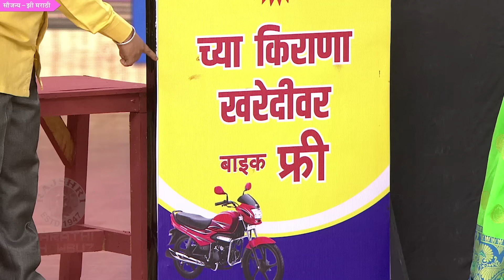मायराने घेतली निलेश साबळेची फिरकी | Chala Hawa Yeu Dya | Myra Vaikul | Nilesh Sabale | Zee Marathi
झी मराठीवरील चला हवा येऊ द्या या कार्यक्रमात मायर डॉक्टरने निलेश साबळेची फिरकी घेतली. पहा या आगामी भागाची खास झलक.